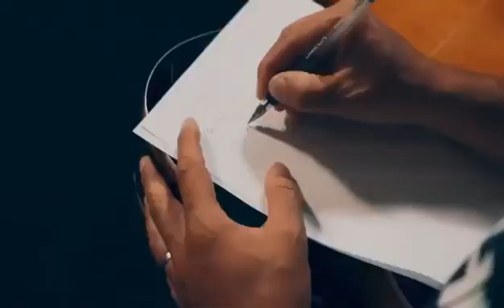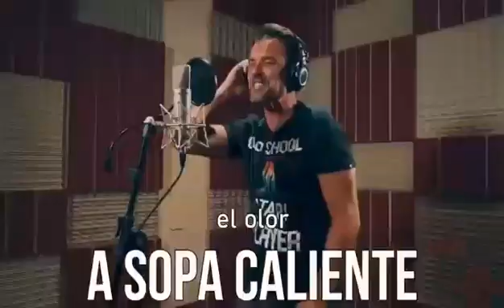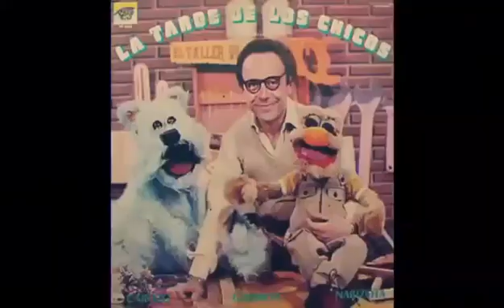Feliz Día del Niño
Este video es meramente conmemorativo por el día del niño en la República Argentina.